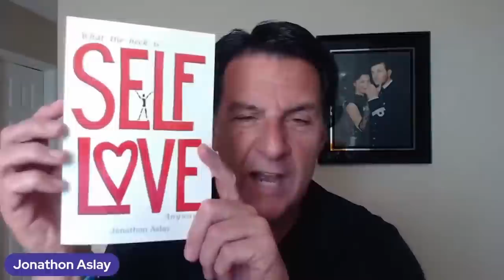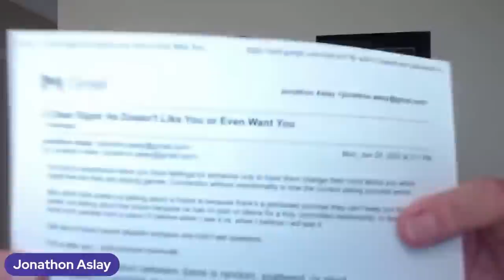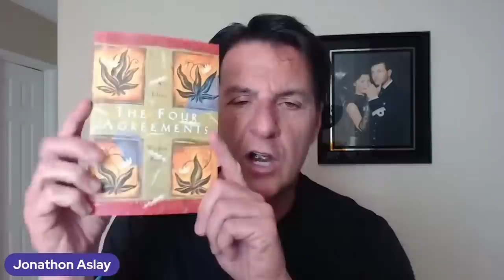3 Clear Signs A Guy Doesn't Like You Or Want You